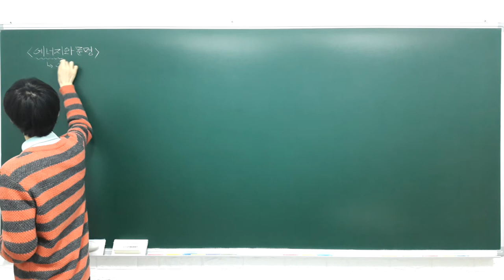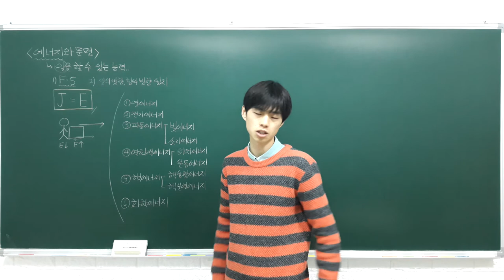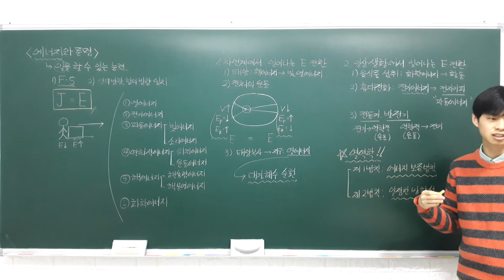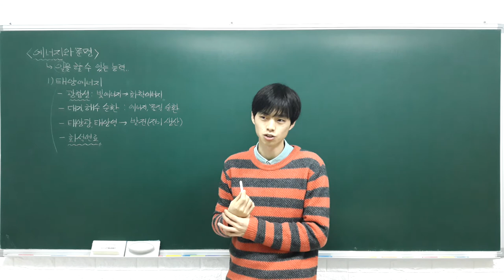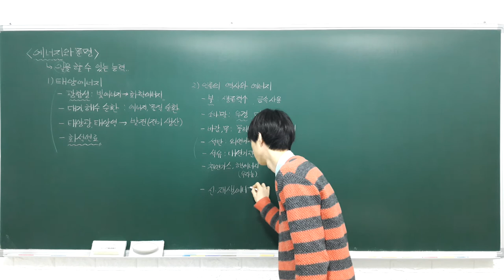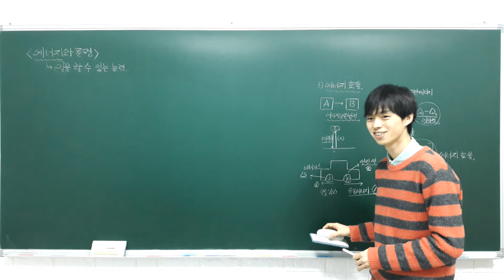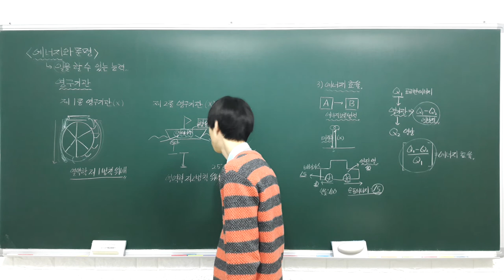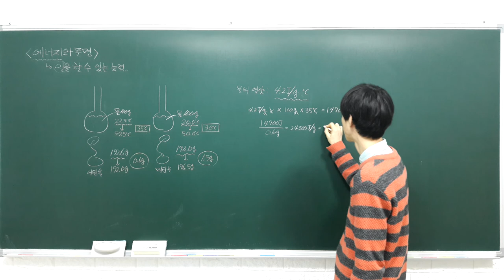고등 융합과학 6 1 1 에너지와 문명